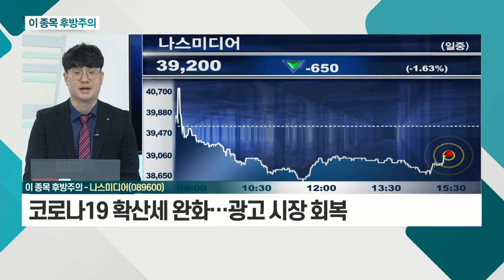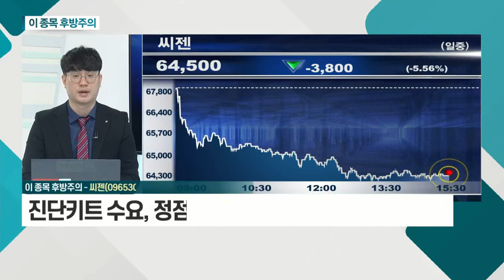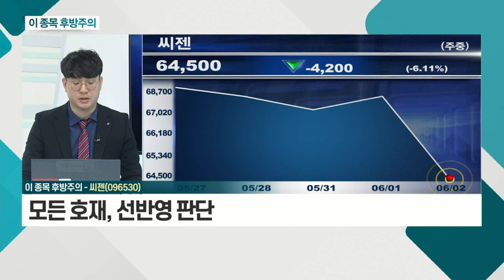나스미디어, 씨젠_이 종목 후방주의 (20210602)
- 코로나19 확산세 완화… 광고 시장 회복
- 디지털 광고, 시장 점유율 상승
- 실적ㆍ수급 회복에 주목

씨젠(096530)
- 진단키트 수요, 정점 지난 상황
- 모든 호재, 선반영 판단